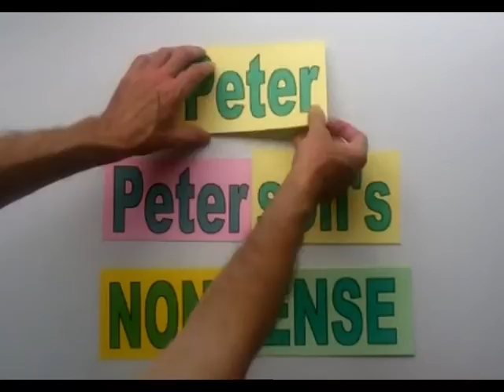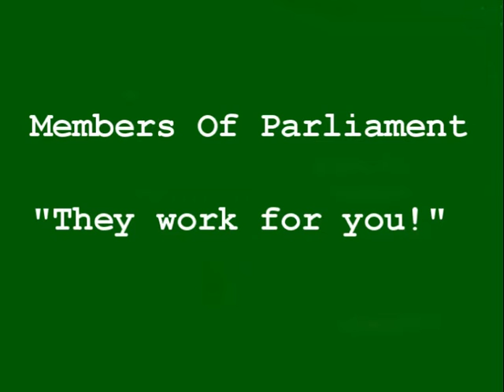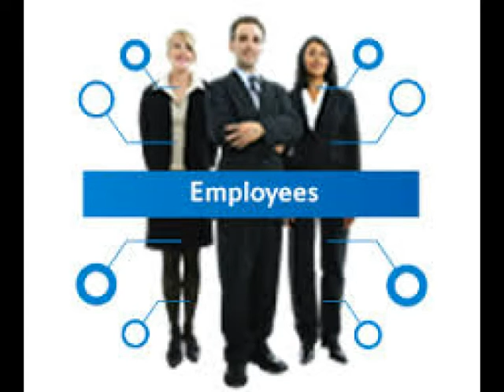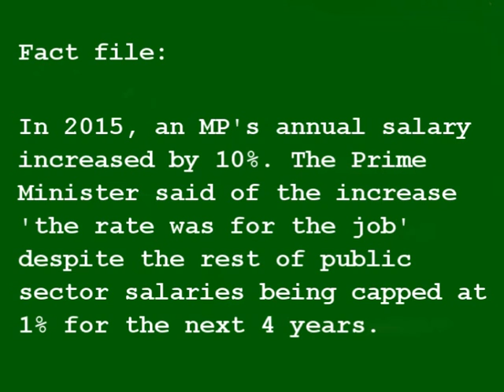Do MP's (politicians) really work for you?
This video simply highlights the nonsense surrounding the phrase They Work For You, referring of course to those wonderful Members Of Parliament who represent HM Government